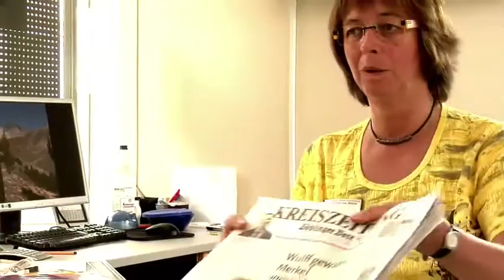Filme für die Keppler-Stiftung